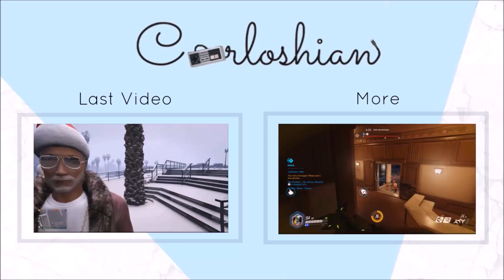FIRST TIME PLAYING IN MONTHS | Rainbow Six Siege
Slightly more serious gameplay for a slightly more serious game. I haven't picked Rainbow Six Siege up since my last video and before that it had been ages! I was so amazed by the graphics because I am so used to Overwatch xD

I really appreciate all feedback left in the comments! Thanks!